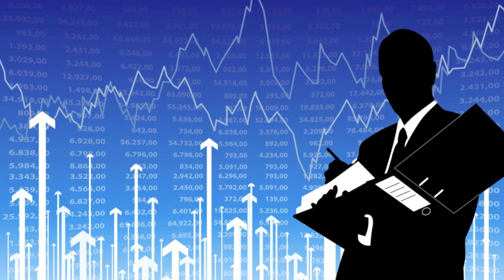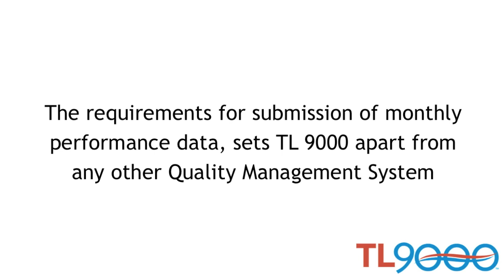TL 9000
Learn about the TL 9000 Quality Management System for the Information and Communication Technologies (ICT) industry.